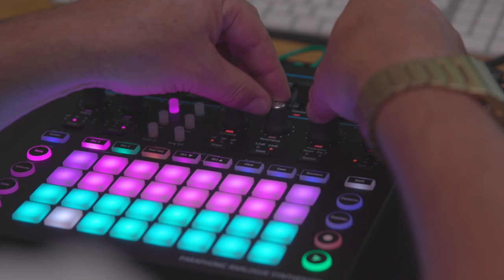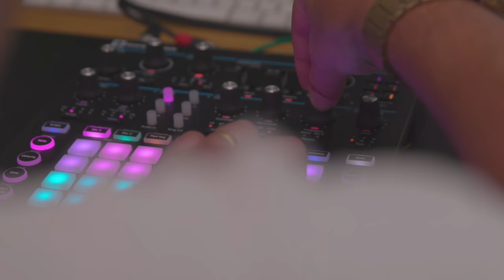Novation // The Hack Series - Circuit Mono Station Clock Hack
In this new video series, Calc looks at the experimental side of our Peak Synth and the Circuit Mono Station.

In this one, Calc looks at Circuit Mono Station and shows you how to control its analogue clock from its own internal LFO. If you try it you'll probably get some crazy results as well as sounds & ideas that you'd never otherwise get.